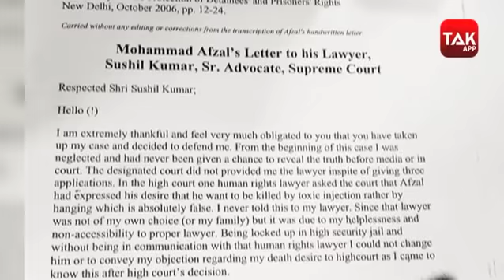DSP देवेंद्र का असली खेल क्यों देश की जांच एजेंसियां नहीं समझ पायी|CRIME TAK